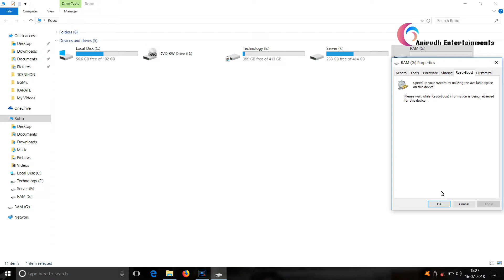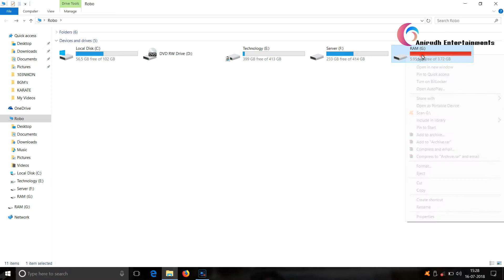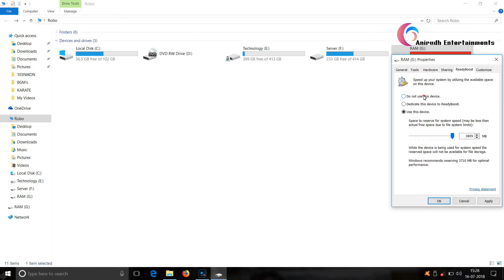നിങ്ങളുടെ പെൻഡ്രൈവ് എങ്ങനെ റാം ആക്കി ഉപയോഗിക്കാം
How to use your pendrive as RAM to boost your computer in Windows OS